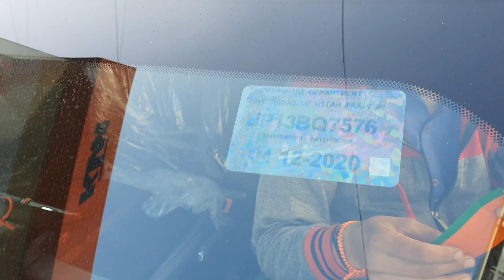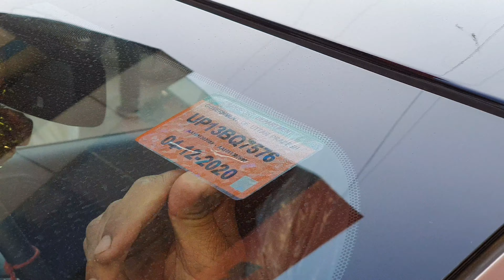How HSRP installed🤔 | Ecosport Titanium S is now permanently registered😍 in RTO|PiyushK Vlogs 😎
my Ecosport Titanium S is now permanently registered in RTO and registration number mil chuka h,

HSRP ke kya fayeda hn or nuksaan
kitni secure h ye HSRP
ALL details covered
explained the HSRP
MY views on HSRP
process of installing the HSRP
how HSRP is installed